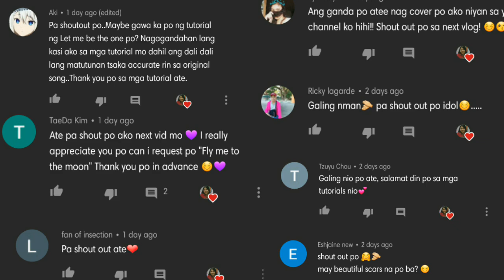Beautiful Scars|| Guitar Tutorial| Easy Chords & Strumming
CHORD PROGRESSION:
•(FOR THE WHOLE SONG): G, D, Em, C

STRUMMING PATTERN:
•STRUM DOWN
•DU* DUUUDUDU
(watch the whole video para makuha nyo yung strumming pattern and etc.)